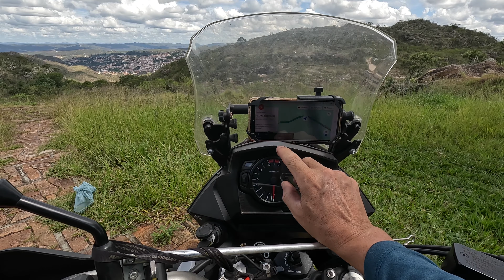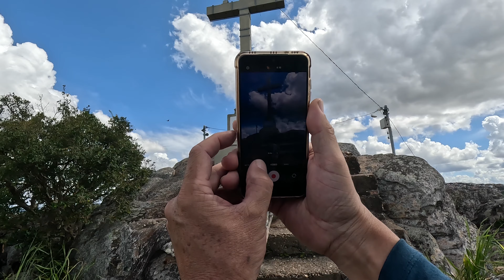CRUZEIRO - EP 13 -PELOS CAMINHOS DE DIAMANTINA